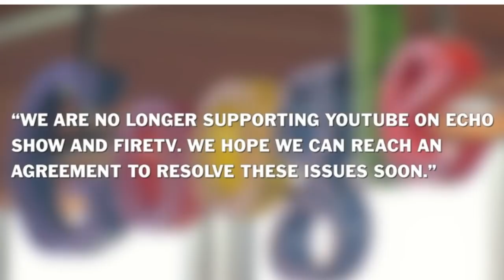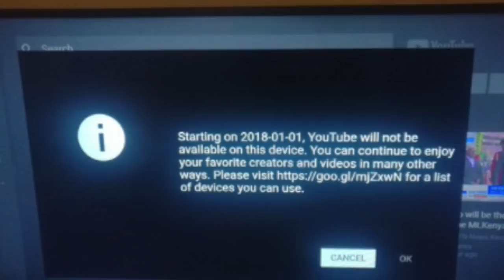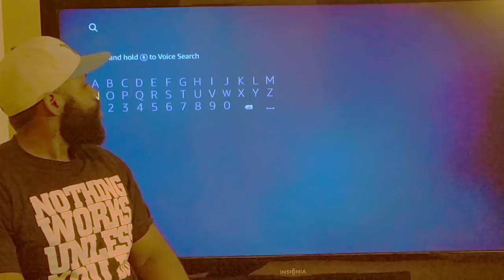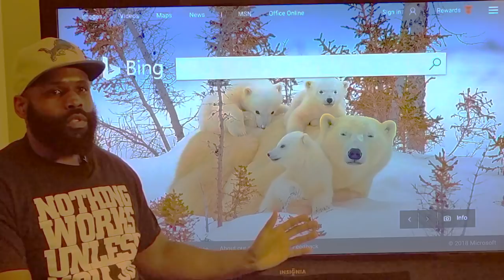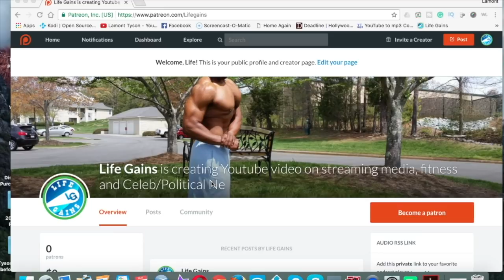Youtube's Not Dead | Get Youtube on all your Amazon products | Amazon vs Google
Youtube is not dead. The fight between Amazon and Google led to the removal of the youtube app from several of the Amazon products. But, there is a fix and its called, “Silk”. The web browser created by Amazon that basically acts as the youtube app. Once you open the web browser, simply click the menu button on your fire stick or box and you will see youtube saved in the browser.